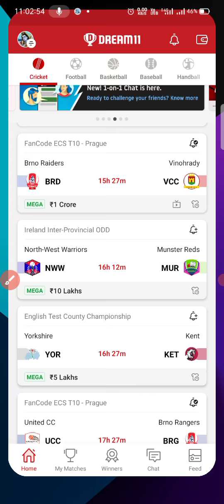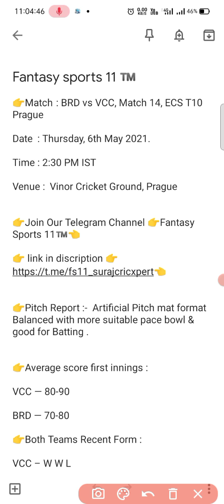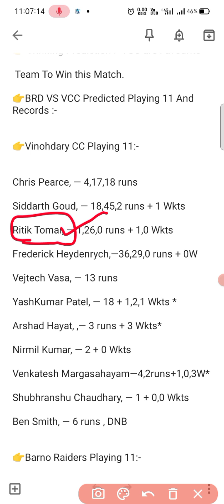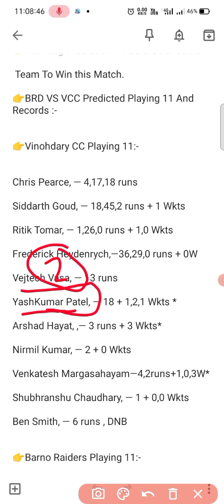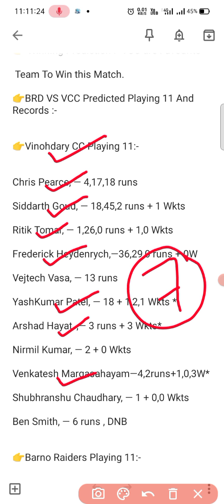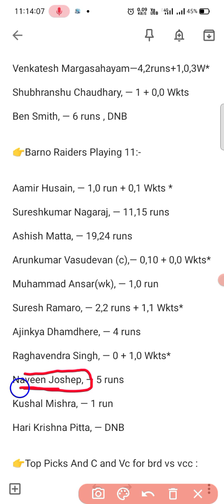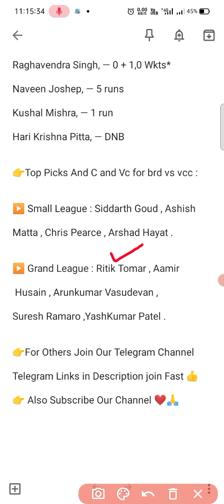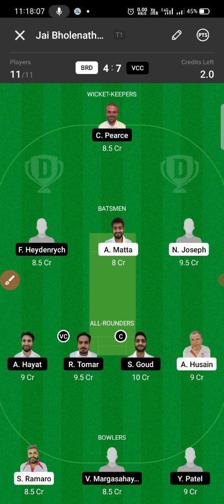BRD VS VCC DREAM11 ( 💯% WINNING TEAM ) || FULL ANALYSIS AND ALL RECORDS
BCC vs BRD Dream11 Prediction, Fantasy Cricket Tips, Playing XI, Pitch Report, Dream11 Team, Injury Update – FanCode ECS T10 Prague

BCC vs BRD FanCode ECS T10 Prague Match 11 Preview:

Bohemian are currently placed at the fourth position on the points table of this season of the FanCode ECS T10 Prague whereas Brno Raiders are currently placed at the third spot on the points table.

Bohemian has played two matches in this season where they failed to win even a single match so far whereas Brno Raiders will play their third game of this season.

BRD vs VCC Fantasy Prediction: Brno Raiders vs Vinohrady – 6 May 2021 (Prague). Siddarth Goud and Ritik Tomar are the best fantasy picks of this game.

Brno Raiders will take on Vinohrady in the ECS Prague T10 League 2021 which, will be played in the Czech city of Prague. Another week and the caravan of the ECS T10 league has reached yet another country. Czech Republic will be witnessing the action of the T10 cricket for the next month.

Team Vinohrady has won two of their three games in the tournament, whereas Brno Raiders have lost both of its games

BRD vs VCC: Key Players of the Game
Brno Raiders Top-2 Picks:-
Aamir Husain:- Husain will open the innings for the side, whereas he will also bowl a few overs. He scored 99 runs last season, whereas he scalped five wickets with the ball.

Ashish Matta: Matta has scored 43 runs in just a couple of games in the tournament, whereas he will also bowl a few overs

Vinohrady Top-4 Picks:-

F Heydenrych:- Heydenrych has scored 65 runs in the tournament, whereas he can bowl a few overs.

S Goud:- Goud opens the innings, and he has scored 65 runs in the tournament, whereas he can bowl a few overs.

R Tomar:- Tomar has scored 27 runs in the tournament, whereas he has scalped a wicket in bowling. He bats in the top-order.

Y Patel:- Patel has scalped four wickets in the tournament so far, whereas his economy has been 7.40.